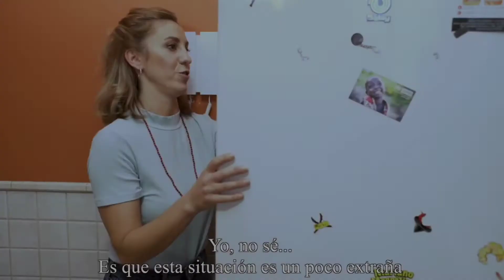Rosario Bonet Videobook 2021.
Spanish actress. Demoreel